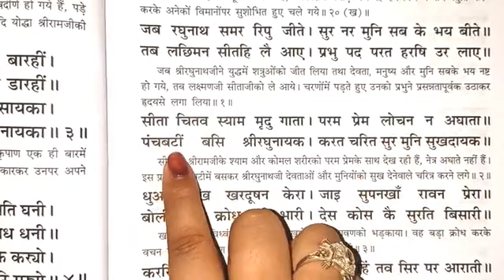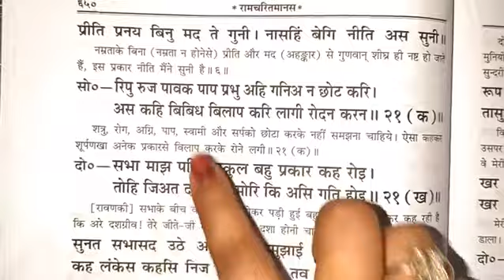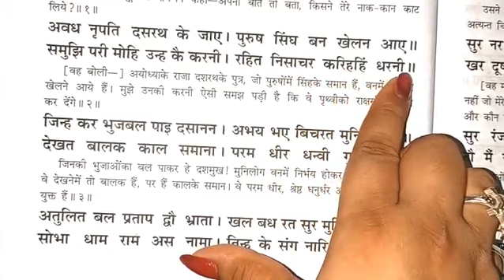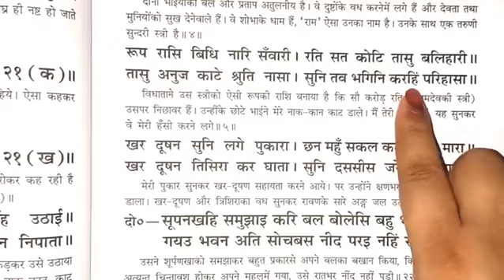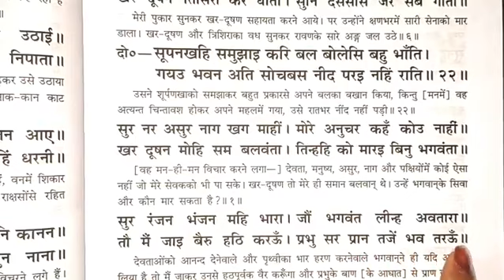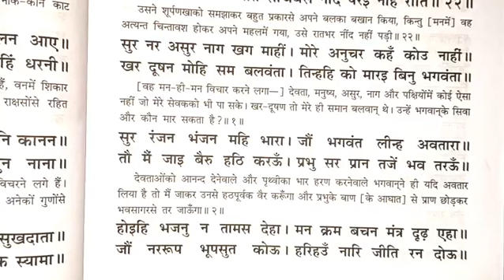पारंपरिक धुन में बहुत ही सुंदर रामायण पाठ। चौपाई दोहा। Ramayan_Path।रामायण कैसे पढ़े।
हमारे इस चैनल पर आप सभी को रामायण की धुन रामायण के राग की वीडियो मिलती रहेंगी आप सभी से निवेदन है कि हमारे चैनल को सब्सक्राइब करें वीडियो पसंद आए तो लाइक करें  कमेंट करें शेयर करें धन्यवाद।
फिल्मी राग पर रामायण। रामायण कैसे गाते हैं। रामायण कैसे पढ़ते हैं। रामायण चौपाई कैसे पढ़ते हैं ।नए-नए
ramayan_kaise_padha_jata_haiराग पर रामायण। न्यू 2022 रामायण।

sundarkand ka path kaise kare, sundarkand kaise padhate hai, ramayan ka path kaise kare, shivkesh_vishwakarma,ghar me barkat ke upay, ghar me sukh samriddhi ke upay, सुंदरकांड कैसे पढ़ा जाता है, सुंदरकांड कैसे पढ़ते हैं, सुंदरकांड कैसे पढ़े, सुंदरकांड कैसे होता है, सुंदरकांड कैसे करें, sundarkand ka path, sundarkand in Hindi, sundarkand chaupai,

Celebrate Pride Month
ramayan kaise padhte hai

रामायण पढ़ने का सही तरीका / रामायण कैसे पढ़ते हैं / रामायण पढ़ने के फायदे /Ramayan kaise padhte hain

रामायण कैसे पढ़ते हैं /  रामायण पढ़ने का सही तरीका / जय श्री राम जय बजरंगबली

Ramayan kaise padhte hain
Doha
Sortha
Chhand
Shlok
Chaupai
Doha kaise padhe
Sortha kaise padhe
Shlok kaise padhe
Chaupai kaise padhe Chhand kaise padhe
Ramcharitmanas kaise padhe
Ramayan ghar par kaise padhe
Ghar par roj ramayan kaise padhe
18:-ramayan padhne ka sahi tarika
19:-ramayan kaise gayi jayi hai
20:-ramayan ko aasani se kaise padhe
21:-how to read ramayan
22:-how to read ramayan at home
23:-roj ramayan padhne ka aasan tarika
24:-ramayan padhne ka tarika 5 minute me
25:-how we read ramayan
26:-how we read ramayan simple at home
27:-ramayan ko gane ka asan tarika
28:-ramayan padhne ka simple tarika
29:-ramayan padhne ka tarika
30:-Ramcharitmanas
31:-how to read Ramcharitmanas
32:-Shri Ramcharitmanas kaise padhe
33:-रामायण कैसे पढ़ें
34:-रोज रामायण कैसे पढ़ें
35:-घर पर रामायण कैसे पढ़ें
36:-ramayan padhne ka method
37:-ramayan gane ka method
38:-ramayan
39:-ramayan kaise padha jata hai
40:-ramayan kaise padhi jati hai
ramayan kaise gayi jati hai
ramayan kaise gaya jata hai
raamayan kaise padhe
ramayan padhne ka tareeka
-ramayan ka tareeka
ramayan ki vidhi
रामायण
ramayan ki path vidhi
ramayan ka path kaise karr
hard shlok kaise padhe
shlok padhne ka tarika
ramayan seriol,
ramayan chaupayi,

🙏मेरे भोलेनाथ

bhajan

🙏सीताराम भक्तों 🙏

🌺 Radhey Radhey 🌺